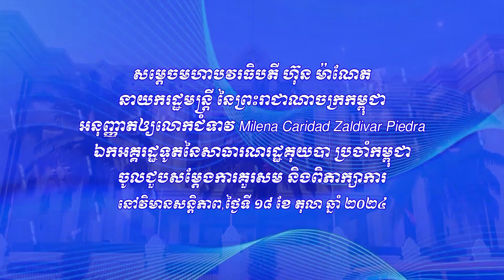សម្តេចធិបតី ហ៊ុន ម៉ាណែត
សម្តេចធិបតី ហ៊ុន ម៉ាណែត  ទទួលជួបជាមួយលោកជំទាវ Milena Caridad Zaldívar Piedra ឯកអគ្គរដ្ឋទូតនៃសាធារណរដ្ឋគុយបា